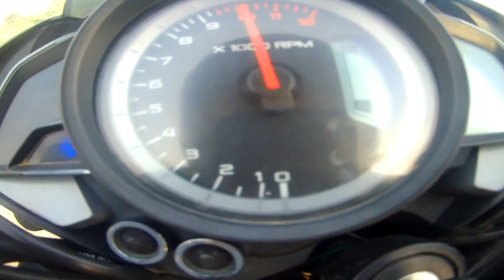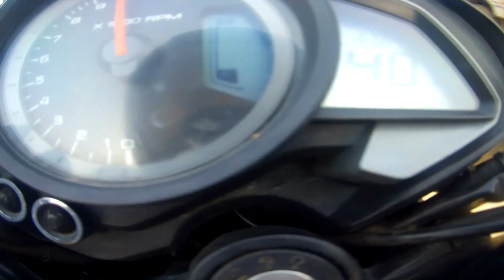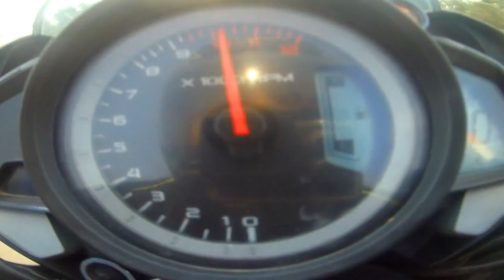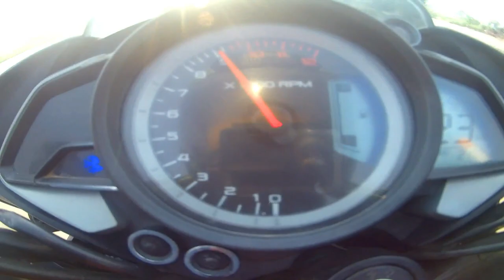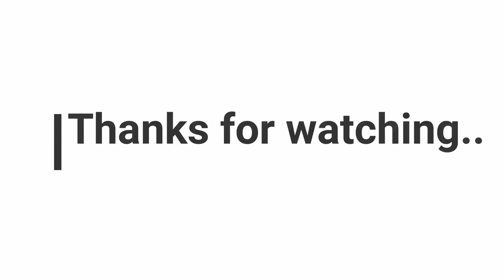NS 200 / DUKE 200 / NS 200 (2018) / Highway battle.....